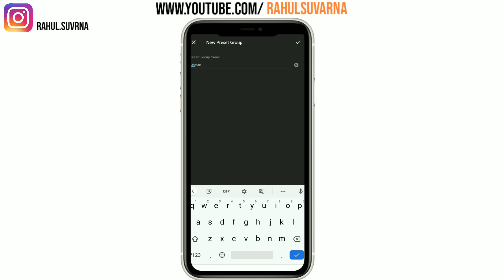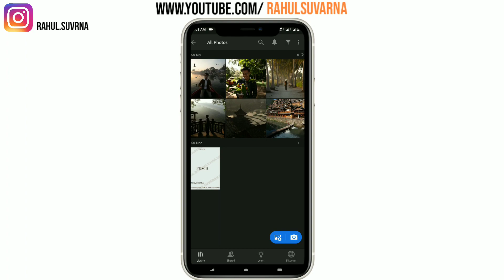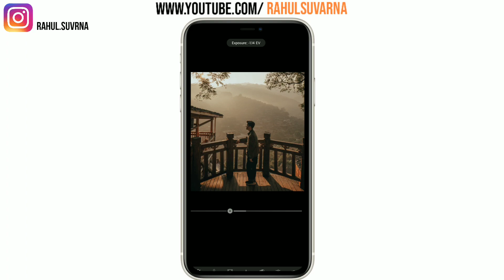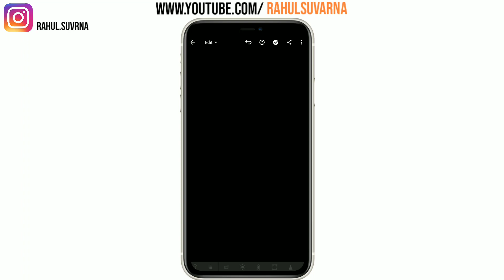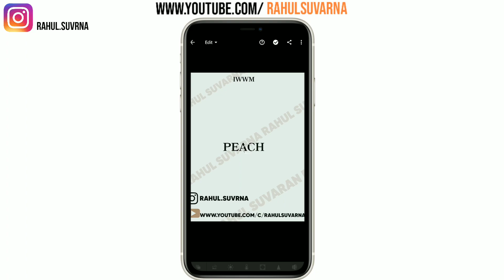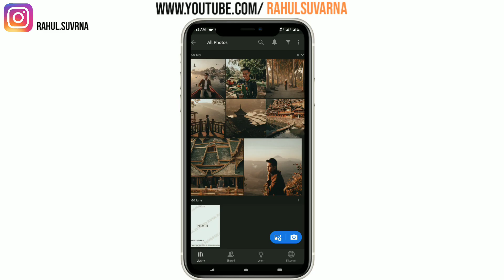EDIT PEACH LOOK LIKE @IW.WM ON LIGHTROOM|FREE PRESET(DNG&XMP)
IF DONT KNOW HOW TO GET CINEMATIC PEACH LOOK LIKE IW.WM ON YOUR PHOTOS OR HOW TO EDIT PHOTOS LIKE WAHYU IN LIGHTROOM FOR YOUR INSTAGRAM PHOTOS,HOW TO GET CINEMATIC COLOR ON YOUR PHOTOS & FIGURING OUT SIMPLE WAYS TO ACHIEVE IW.WM WAHYU COLORGRADE ON YOUR PHOTOS FOR INSTAGRAM IN 2020,YOU HAVE COME TO THE RIGHT PLACE.

IW.WM PRESET PACK FOR FREE!!!,SO YOU CAN LEARN HOW TO ACHIEVE COLORGRADE LIKE IW.WM IN LIGHTROOM AND MOBILE EASILY &FREE WITH FREE PRESET.

THESE COLORGRADE PRESET COLLECTION DEFINETLY HELPS TO MAKE YOUR INSTAGRAM POSTS POP & HELPS TO MAKE CONSISTENT POSTS IN INSATGRAM,GROW YOUR INSTAGRAM IN 2020

FOLLOW WAHYU
-USERNAME:IW.WM

IF YOU DONT KNOW HOW TO ETRACT & IMPORT PRESET(XMP)INTO LIGHTROOM MOBILE WATCH THIS(IMPORTANT USE MY PRESET)

-PRESET PACK IS ENCRYPTED BY THE PASSWORD
-SO WATCH THE FULLVIDEO

HOW TO GET THE PASSWORD TO EXTRACT PRESET OR HOW TO FIND PASSWORD(IMPORTANT!!!)
-PASSWORD WILL APPEAR TWICE ON TOP RIGHT CORNER ON SCREEN
-IT APPEARS LIKE THIS(FOR EXAMPLE)
FIRST- 12**
SECOND- **34
-YOU HAVE TO COMBINE THAT PASSWORD LIKE THIS
1234(THIS WILL BE YOUR PRESET FOR EXAMPLE)

DOWNLOAD RAR ZIP EXTRACTOR APP IF YOU ARE A MOBILE USER(IMPORTANT TO EXTRACT THE FILE)
-ANDROID

DOWNLOAD PRESET(READ THE ABOVE INSTRUCTIONS)
-GDRIVE

THANKS FOR WATCHING!!IF YOU ENJOYED THIS GIVE IT THUMSUP & SUBSCRIBE IF YOU ARE A NEW TO MY CHANNEL COMMENT  HASHTAG NEW BECAUSE IM DROPPING NEW VIDEOS DAILY!!ALSO GIVE ME THE FEEDBACK IN THE COMMENT & IF YOU HAVE ANY QUERIES DM IN INSTAGRAM